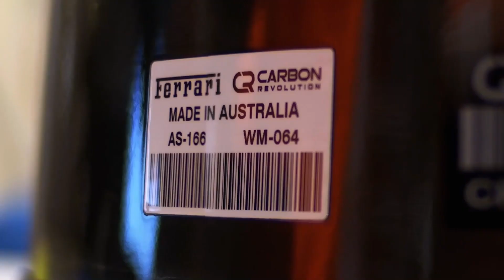CEO Jake Dingle Announces Carbon Revolution Nasdaq Listing - CREV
Carbon Revolution is an Australian technology company, which has successfully innovated, commercialised and industrialised the advanced manufacture of carbon fibre wheels for the global automotive industry. The Company has progressed from single prototypes to designing and manufacturing lightweight wheels for cars and SUVs in the high performance, premium and luxury segments, for the world’s most prestigious automotive brands. Carbon Revolution is creating a significant and sustainable advanced technology business that supplies its lightweight wheel technology to automotive manufacturers around the world.